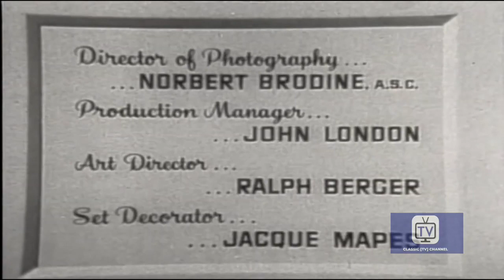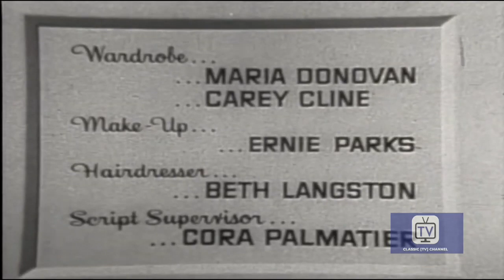The Loretta Young Show - Season 1 - Episode 19 - Big Little Lie | Loretta Young, John Milton Kennedy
Beverly Washburn plays a lonely schoolgirl whose decision to start a rumor about her mother turns into classroom blackmail. Jeannette Nolan portrays her stern Aunt.